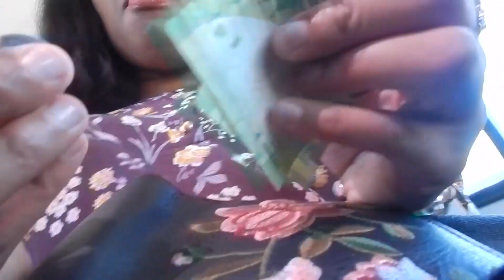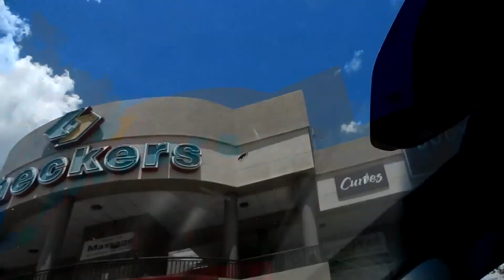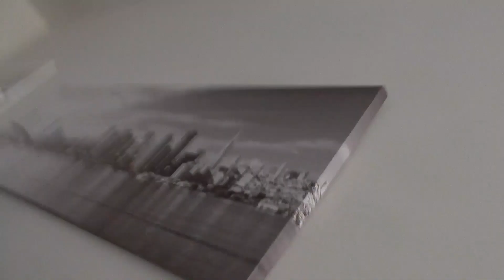THIS IS MAPUTO | PART 1 | JACLYNLIVING | DIRTY DECEMBER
THIS VLOG HIGHLIGHTS WHAT DECEMBER IS MODERATELY LIKE IN MAPUTO, MOZAMBIQUE. IT'S PART 1 OF 2. GRAB SOME POPCORN AND A CHILLED BEVERAGE BABES!

LOOK OUT FOR PART 2 SOON!

La vie est belle!
Jaclyn